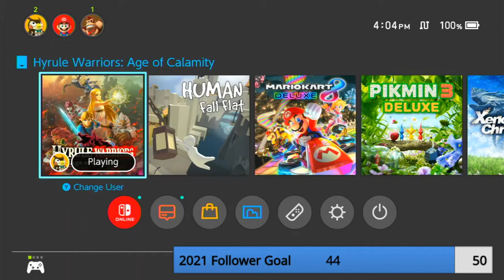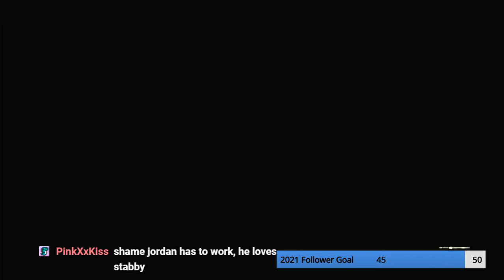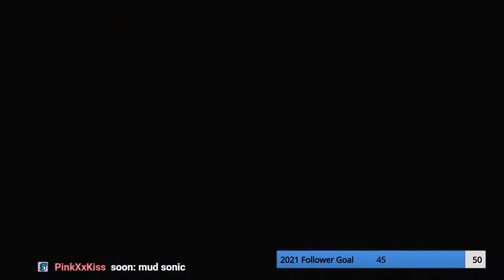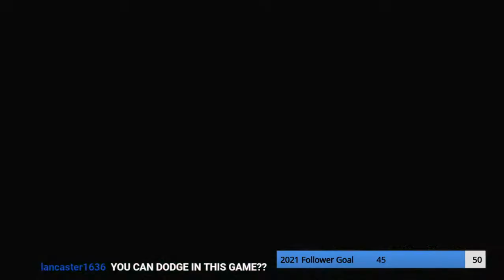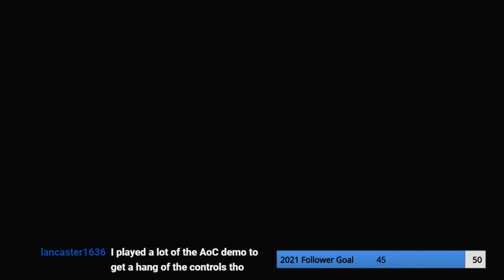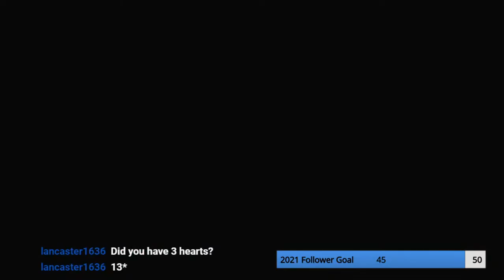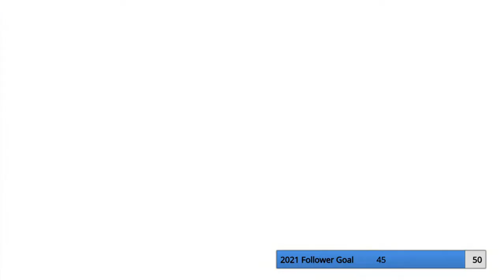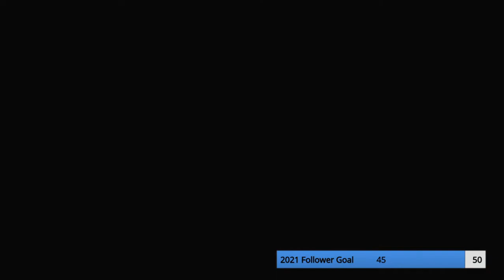Hyrule Warriors: Age of Calamity - Part 2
First time playing through Age of Calamity! Totally blind playthrough.

Not going to upload streams 2 and 3- streams weren't at their best and I don't want to share them here.